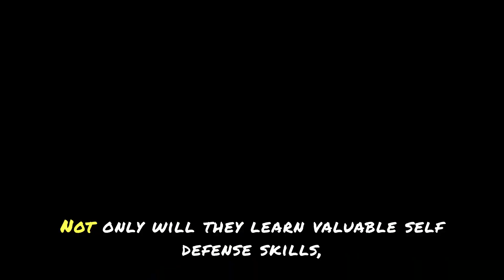"Building Resilience: How Martial Arts Shapes Your Child's Never-Give-Up Spirit"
In this video, we delve into the transformative power of martial arts in shaping your child's resilience and determination.

Discover how martial arts not only teaches self-defense techniques but also instills invaluable life skills such as perseverance and mental toughness.

Join us as we explore the ways in which martial arts fosters a non-quitting spirit in kids, preparing them to face life's challenges with confidence and resilience. Don't miss out on this insightful discussion!

Let's empower our children to become the best versions of themselves together!